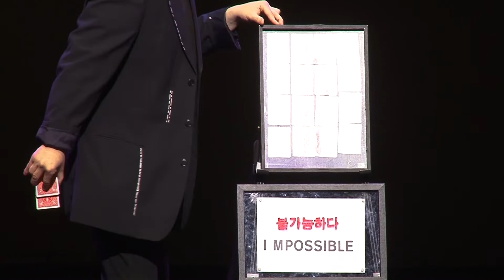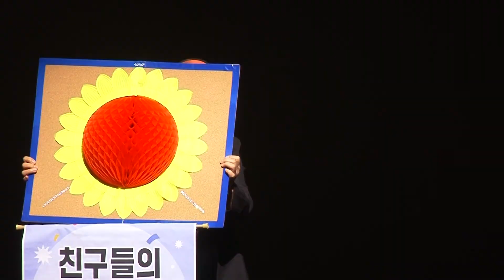제1회 마술강사대회 #4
[참가자]
이준민
정혜란
김복영
임수연